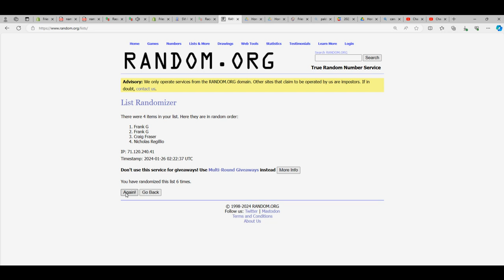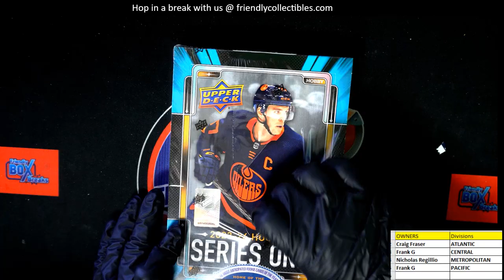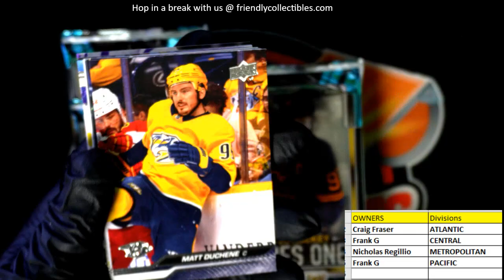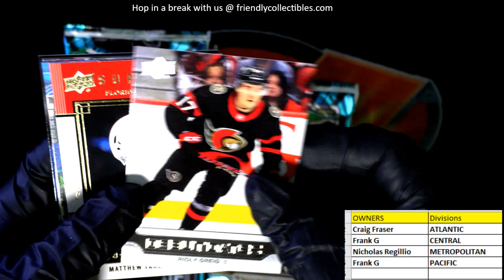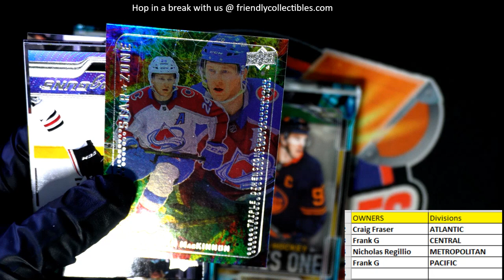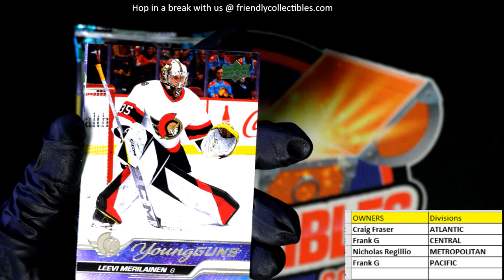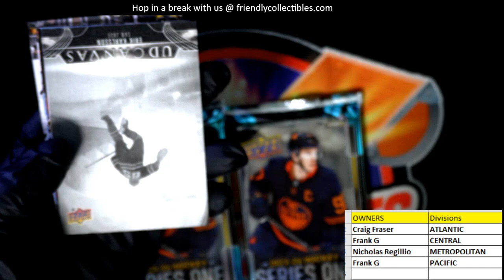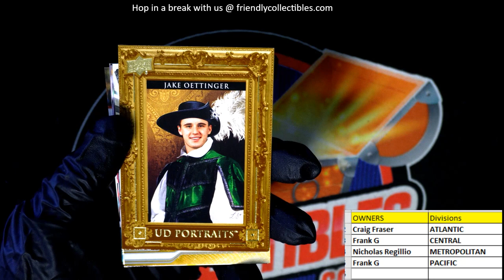202324 Upper Deck Series 1 Hockey Hobby ID 23UDSER1310